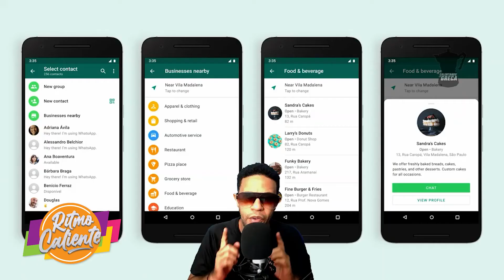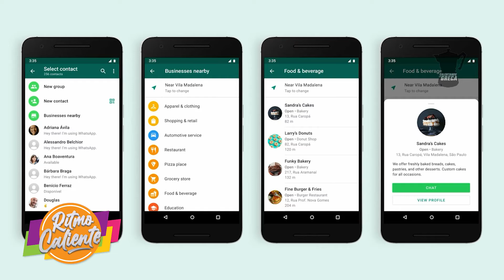RITMO CALIENTE TV 1ER ANIVERSARIO MUY PRONTO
RITMO CALIENTE TV RITMO CALIENTE TV 1ER ANIVERSARIO MUY PRONTO Carasaf, M2, Dj Boyo
RITMO CALIENTE TV
POR SUPER CANAL 33 Y SUPER CANAL CARIBE
EE.UU. 1PM Y REP. DOM. 1 PM.
JOSE DE LOS SANTOS (EL KIMBA)
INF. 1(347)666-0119